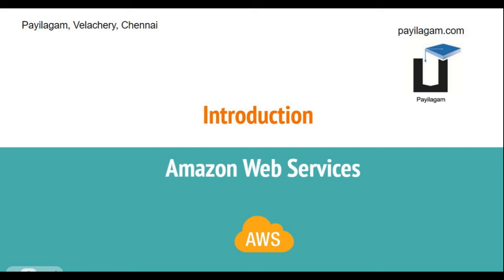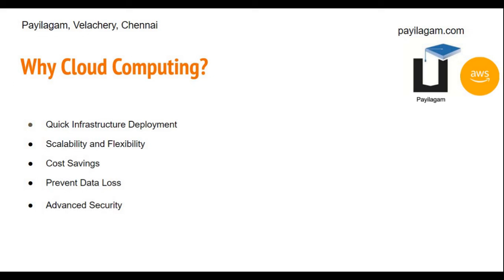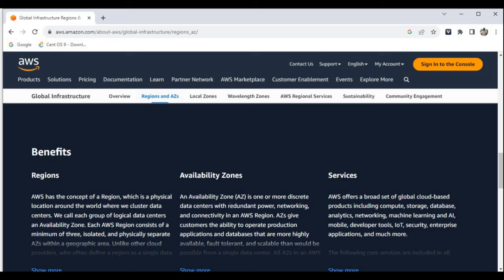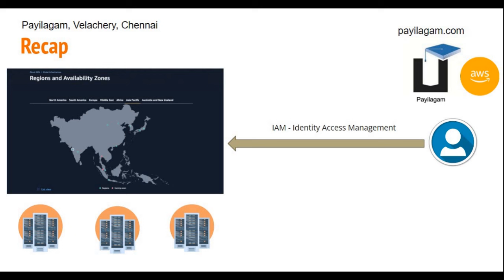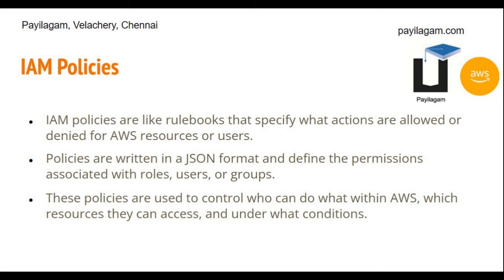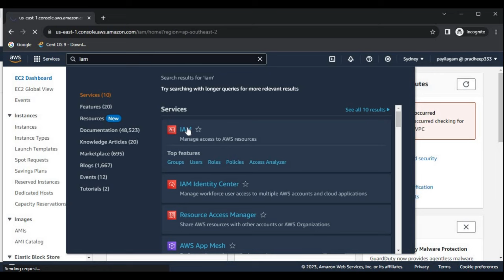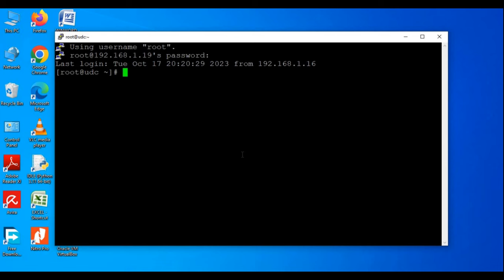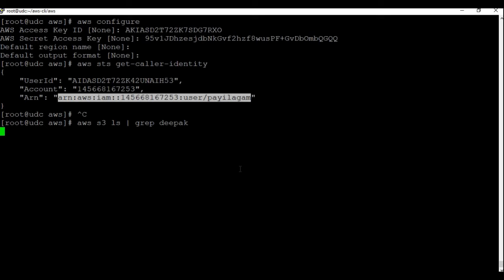AWS From Very Scratch (0.0001) Final - Full Course Video - Part 2 - Tamil | AWS in Tamil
A message from Cloud Trainer,

In this AWS - Part 2 video, you will completely work with the AWS interface.

If you are new to AWS or an IT Fresher, please complete AWS From Very Scratch - Part 1 video before starting this video.

 I have created this video session based on Fresher point of view especially who looking for a first job opportunity.

If you are fresher and looking for a job, please complete Part 1 then work with Part 2. Once you complete then you will get the good confidence to work with AWS.

 We have prepared this AWS Full Course video with simple real time application deployment so you will get the real AWS application project experience.

 After practicing AWS resources, please delete immediately else it will cost you (after your Free Tier period).

 If you have any feedback, please comment in the video or you can reach Payilagam directly.

Thank you Universe for this opportunity !!!

00:00:00 - AWS  Introduction

00:18:28 - AWS - Identity Access Management

00:38:16 - AWS - CLI Installation & Configuration

00:47:50 - AWS - S3 - Simple Storage Service

01:09:29 - AWS - How to create a static website in AWS S3?

01:12:25 - AWS - S3 - Storage Classes

01:50:00 - AWS - S3 - Setting up UDC Application with S3 configuration

02:06:48 - AWS - EC2 - Introduction

02:11:57 - AWS - Creating and connecting Linux Instance in AWS EC2

02:25:45 - AWS - Creating and connecting Windows Instance in AWS EC2

02:41:35 - AWS - EC2 Security Group

02:50:05 - AWS - Programmatic Access Vs Roles

02:54:46 - AWS - EBS - Elastic Block Storage

03:30:59 - AWS - EFS - Elastic File System

03:55:29 - AWS - ELB - Elastic Load Balancing

04:26:00 - AWS - Auto Scaling

05:06:10 - AWS - RDS - Relational Database Service

05:18:51 - AWS - How to connect RDS from EC2 Linux instance?

05:26:07 - AWS - VPC - Virtual Private Cloud

06:09:53 - AWS - Route 53

06:17:35 - AWS - Production Environment - UDC Application Project Plan

Test Environment UDC S3 - Configuration document link

Production Environment - UDC Application - Configuration document link